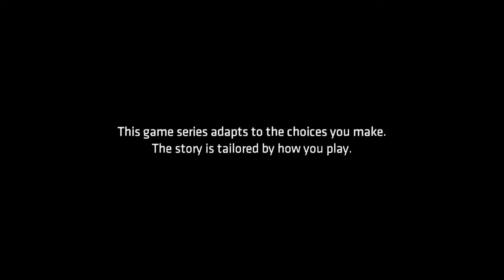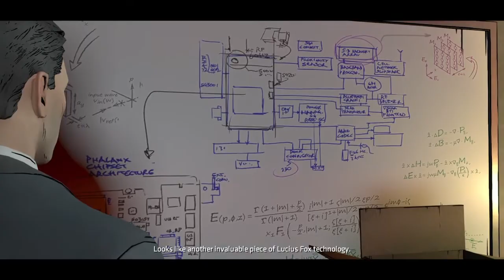Batman Telltales Series Episode 3 Part 1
Welcome to a brand new series for the channel, come join as we dive into the depths of Gotham city in one of the best games I've played in awhile.